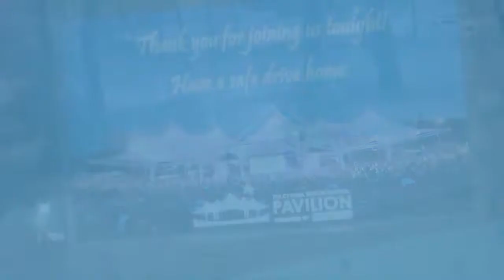Joe Satriani Lies and Truths and Satch Boogie Live Texas HOB 9-7-2013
Joe  Satriani  and his band perform   Lies and Truths and Satch Boogie at the House of Blues in Houston, Texas on September 7, 2013. On stage were

Joe Satriani guitar
Mike Keneally - keyboards, guitar
Bryan Beller- bass guitar
Marco Minnemann - drummer

Lies and Truths is the 3rd track on Unstoppable Momentum , the fourteenth studio album by guitarist Joe Satriani, released on May 7, 2013 through Epic Records. The album reached No. 42 on the U.S. Billboard 200[ and remained on that chart for three weeks, as well as reaching the top 100 in nine other countries.

"Satch Boogie" is the fifth track from the album Surfing with the Alien, and is along with "Surfing with the Alien" one of Satriani's most famous pieces. The composition was considered the 55th greatest guitar solo ever by Guitar World Magazine readers. The tap-on bridge played only on the fifth-string is an example of pitch axis theory. Deep Purple performed the song regularly during Satriani's tenure in the band.

Surfing with the Alien is the second studio album by American rock guitarist Joe Satriani. It was released on October 15, 1987, by Relativity Records. The album is one of Satriani's most successful to date and helped establish his reputation as a respected rock guitarist.